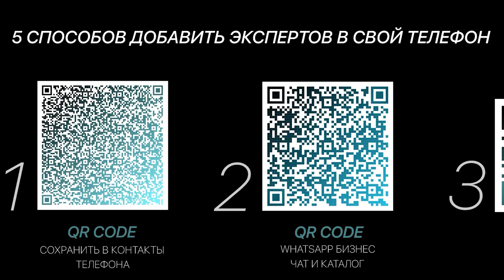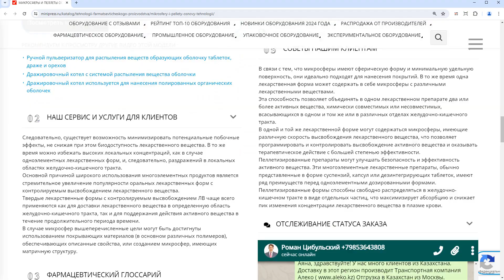Minipress.ru Микросферы и пеллеты основы технологии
Компания MINIPRESS.RU имеет большой опыт работы с различными линиями по РОЗЛИВУ СУППОЗИТОРИЙ.  Алюминиевые формы для отливки суппозиторий в форме торпедо. Оборудование для формирования суппозиторной ленты с подогревом материала и розлива с последующей запайкой ячеек.